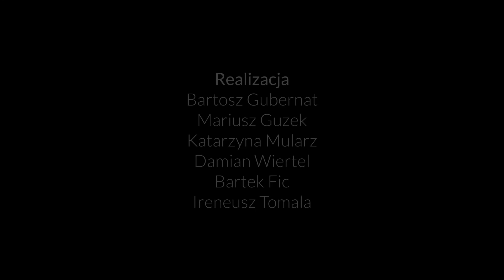Skrzyżowanie ulic Targowej i Piłsudskiego z placem Głowackiego w Rzeszowie. RZESZOWSKA JAZDA odc. 3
Skrzyżowanie ulic Targowej i Piłsudskiego z placem Głowackiego jest jednym z najbardziej ruchliwych miejsc w Rzeszowie. W godzinach szczytu kierowcy często wzajemnie się tutaj blokują.